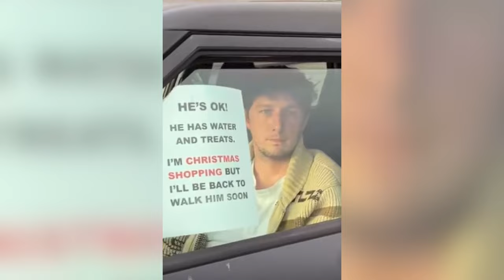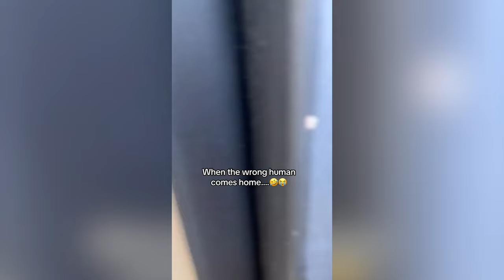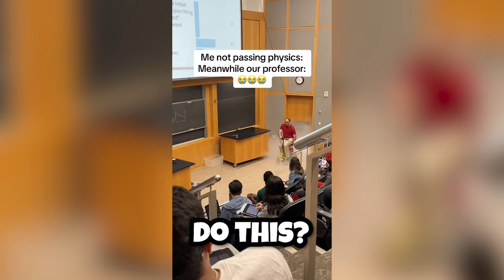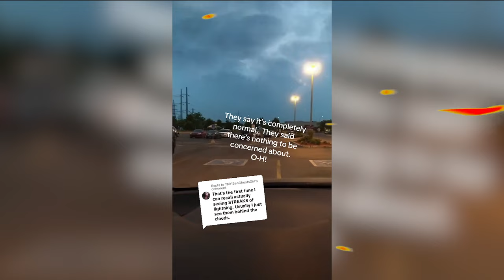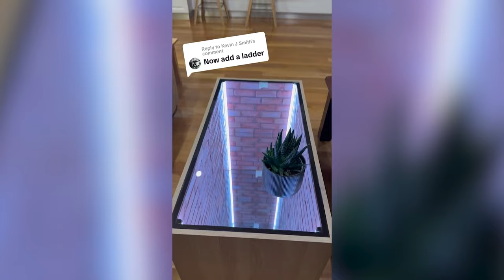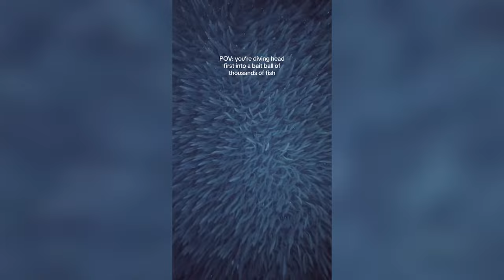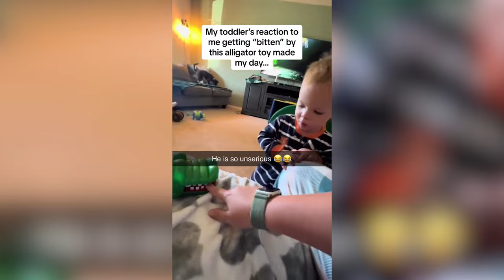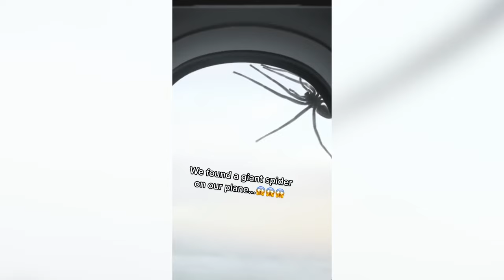I set this CREATURE on FIRE...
This video is inspired by Trend Spot, Trend Central, Shiveez, Daily Dose of Internet, and many other youtubers!